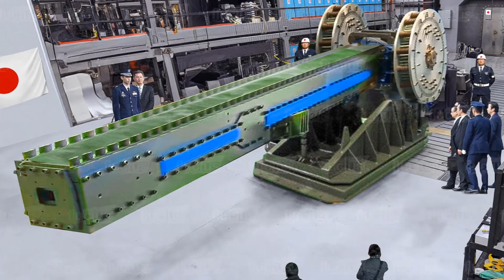How Japan Built this Superweapon? Meet Japan’s Railgun, it can counter China’s Hypersonic Missile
Japan just SHOCKED the world by unveiling a real electromagnetic railgun — and it's not science fiction anymore. Mounted on the warship Asuka, this futuristic weapon can fire projectiles at 2,500 meters per second, fast enough to intercept hypersonic missiles from China, North Korea, or Russia. Why is this such a BIG deal?

Traditional missile defenses are expensive and limited. But Japan’s railgun is faster, cheaper, safer, and marks a MAJOR shift in the global arms race.

From cutting-edge engineering to geopolitical urgency, discover how Japan is changing modern naval warfare—and why the world is watching.

👉 Can it really stop hypersonic missiles?
👉 And why are other countries falling behind?

Hit play to dive into the tech, the threats, and the future of warfare.

👍 Like the video if this gave you goosebumps
💬 Drop a comment: Do YOU think railguns are the future of military power?